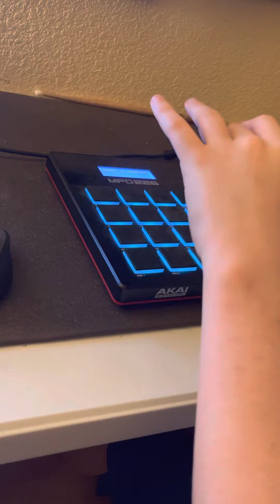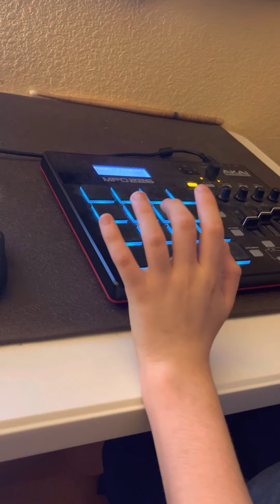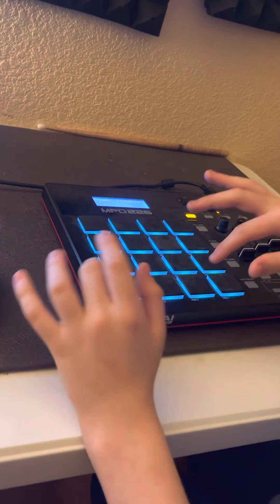Autistic kid who can’t talk teaches himself music, One Right Now by Post Malone, The Weeknd